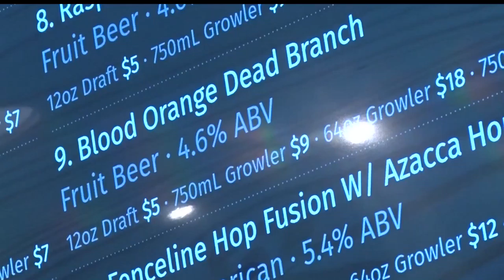Jack Pine Brewery Celebrates Five Years Serving Brainerd Lakes Area